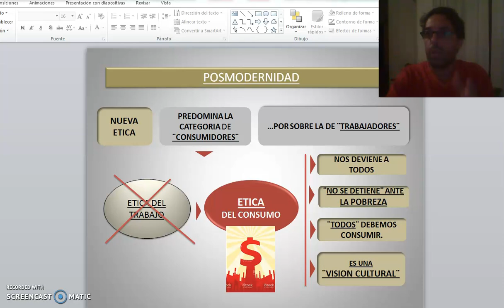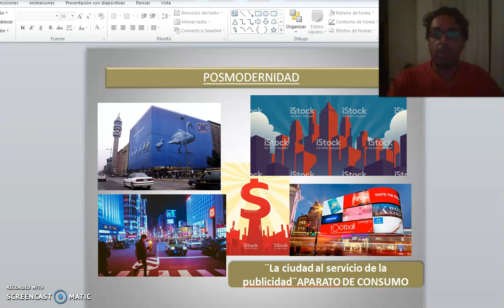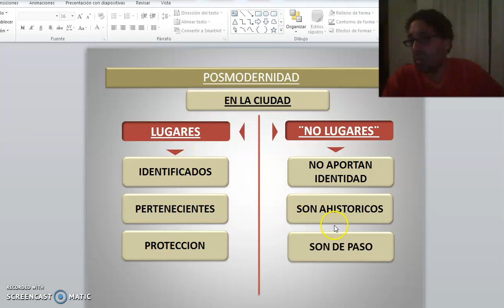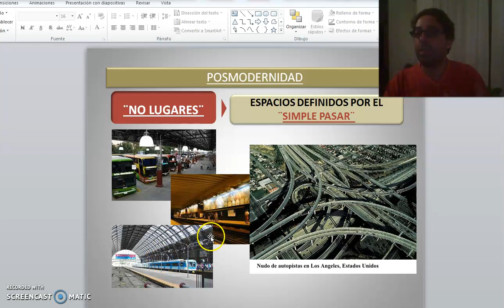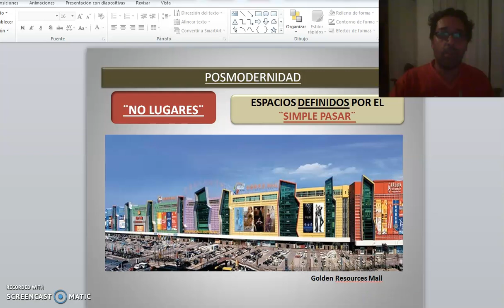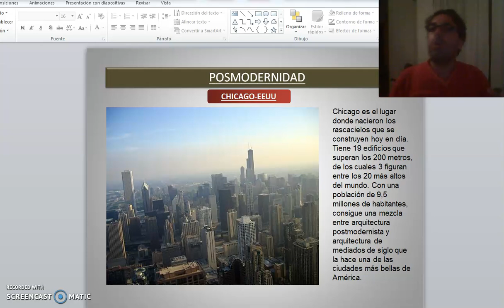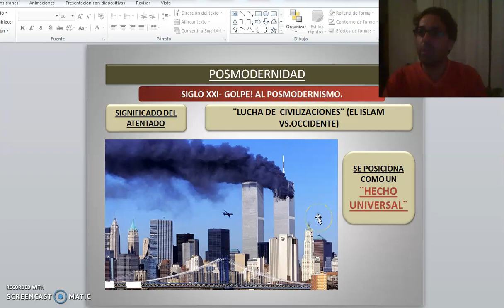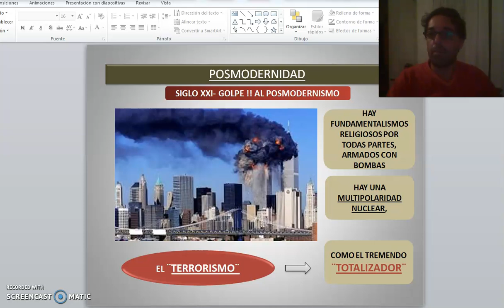TEORICO 7 - Tema 2. Filosofía. Modernidad y Posmodernidad. (PARTE 9)